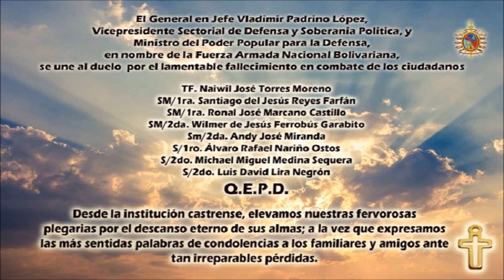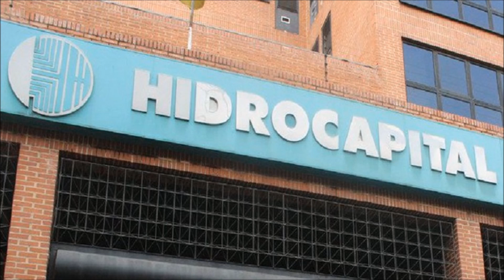😎 ☹ 😭 TITULARES DE NOTICIAS HOY 29 DE ABRIL DE 2021 😎 ☹ 😭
VISITA MI PAGINA WEB y NO te pierdas nuestras informaciones DIARIAS...

🎊 🎉 🎊  GRAN CONCURSO DIA DE LA MADRE TODOS A PARTICIPAR DESDE YA  🎊 🎉 🎊

OJO LOS COMENTARIOS DEBEN SER EN EL CANAL DE FILOSOFO INTERNACIONAL 2.0 (NO EN ESTE) DEBE SER POR EL CANAL DE NOTICIAS INTERNACIONALES 2.0 ... ES POR ALLA QUE DEBEN COMENTAR